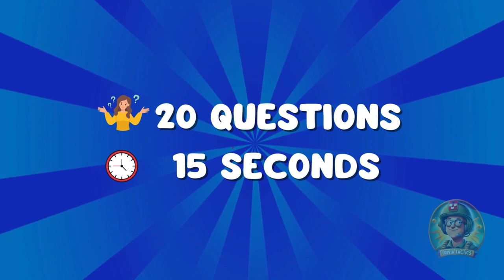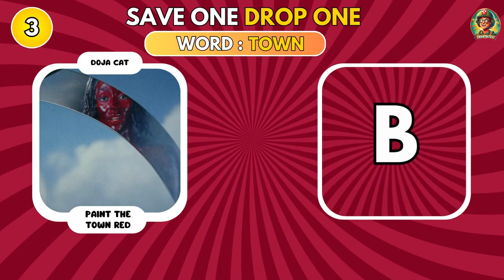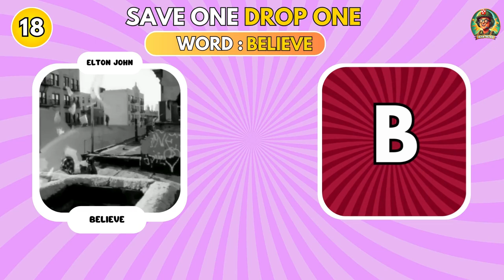🎵 SAVE ONE SONG: One Word, Two Songs | Music Quiz Challenge 🎶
🤩 Welcome to YouQuiz Channel! 💫🌎🧠

Get ready for a fun and challenging music quiz! In this game, you'll have to save one of two songs that share the same word in the title. Think fast and choose your favorite! 🎵

📍 How It Works:

We'll present you with two songs that have the same word in their titles.
You have just 3 seconds to decide which song to save! ⏱️
It's a fun and fast-paced challenge to test your music knowledge and preferences.